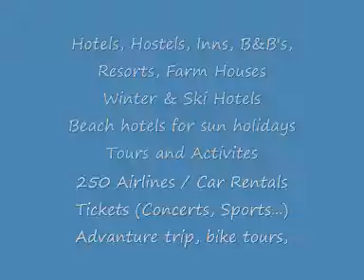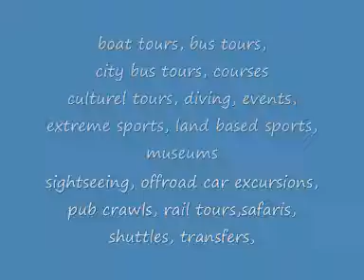Gabon Hotel Reservation by